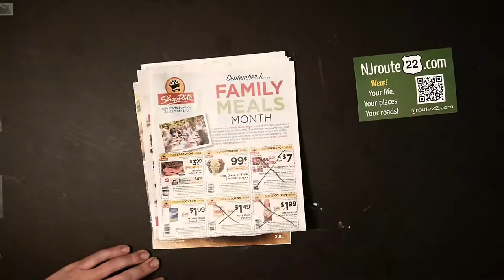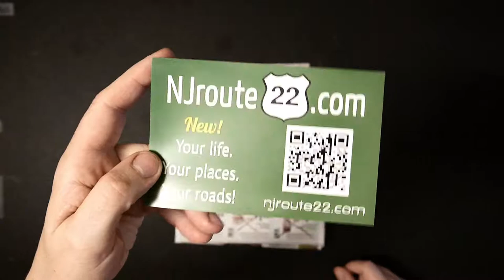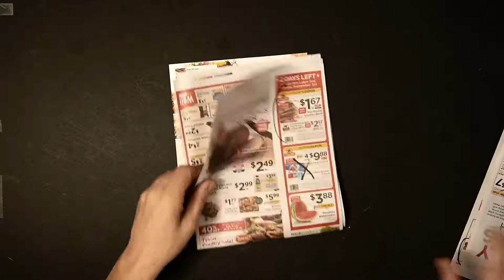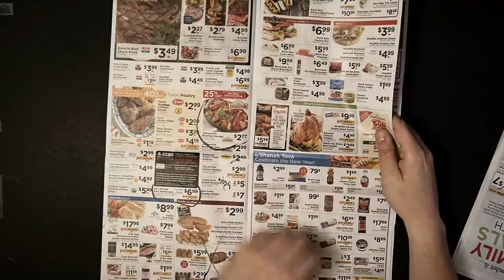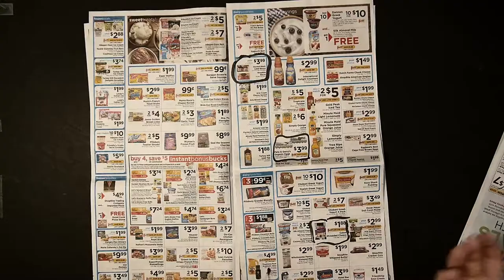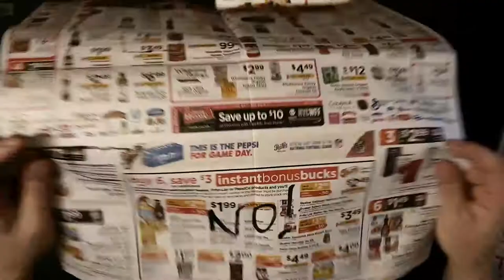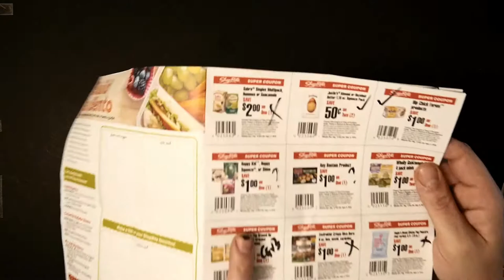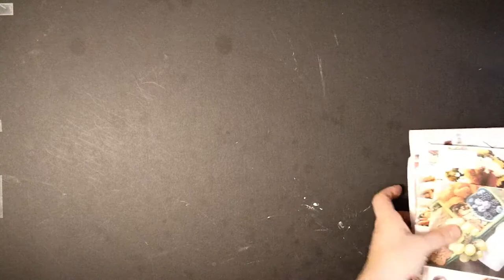NJroute22 VLOG 45 Supermarket Roundup ShopRite August 31 2018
Today's NJroute22.com VLOG is another Supermarket Roundup. We only had the ShopRite circular this week. And that is okay!